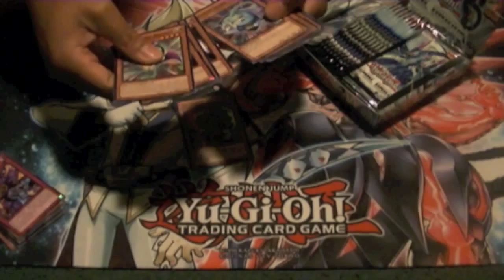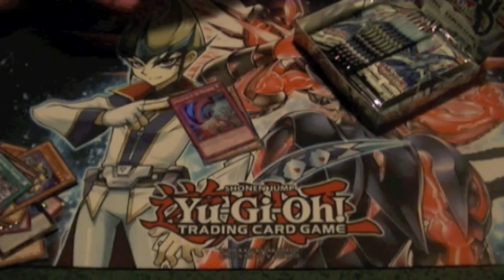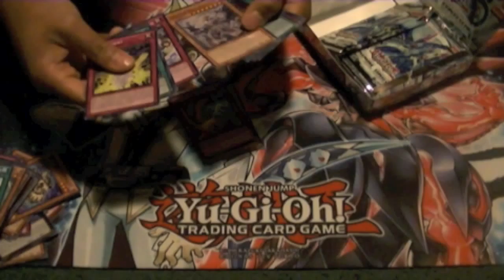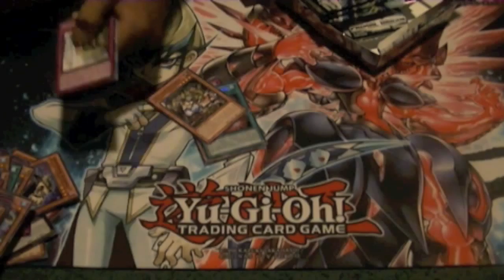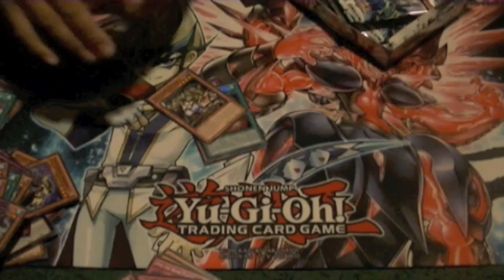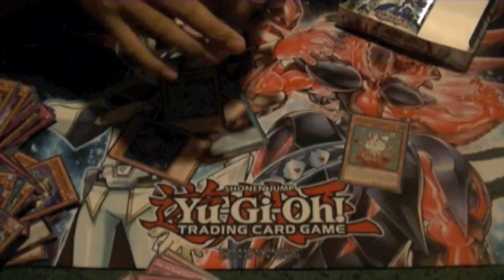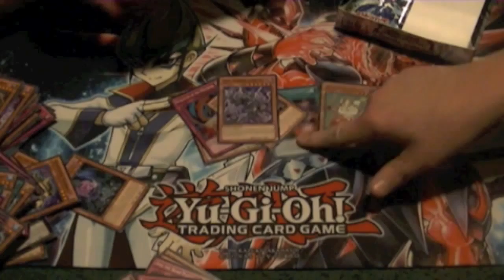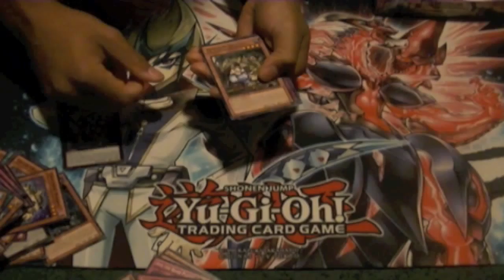Primal Origins Box Opening part 5 of 8